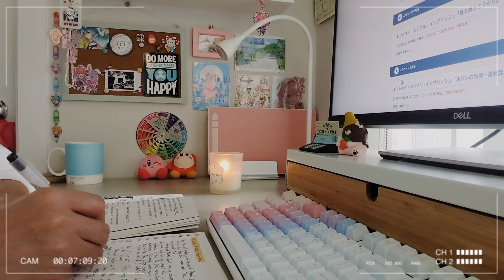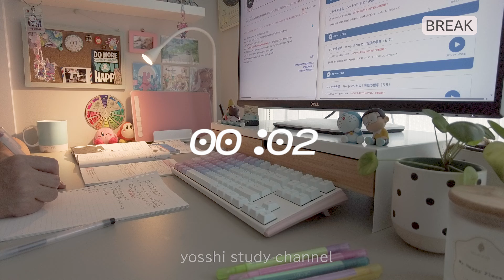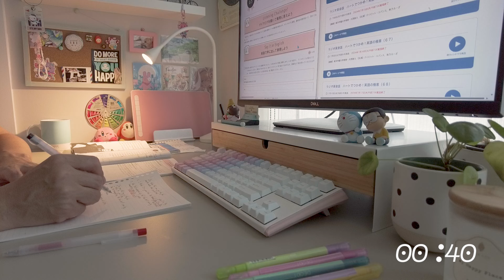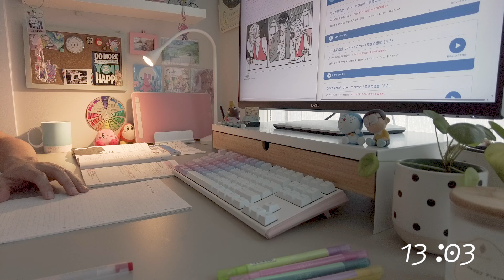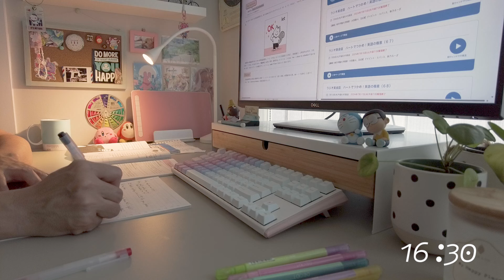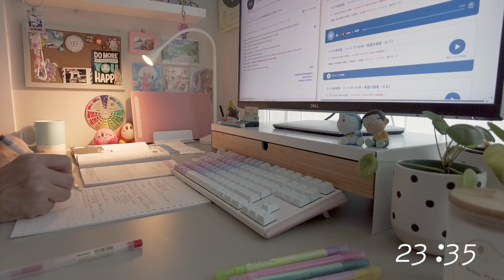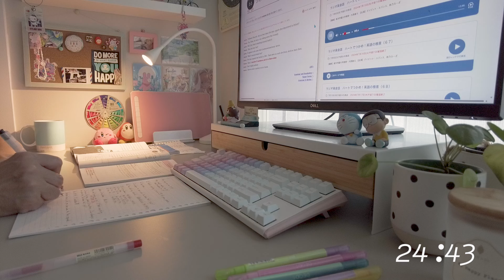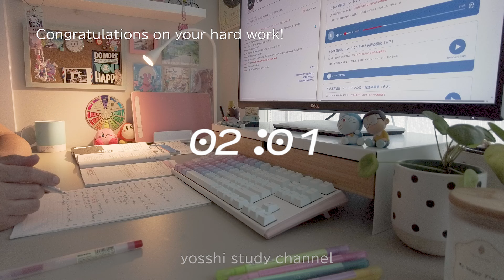【study with me】25/5 pomodoro 1hour lofi♪ + rain☔ | study music